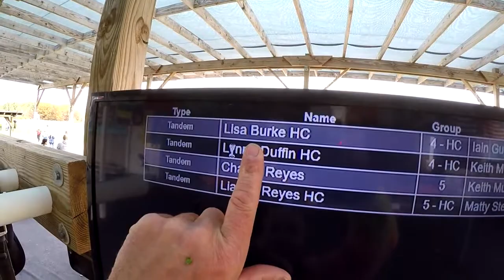Skydive Pepperell - 10/25/19 Lisa Burke